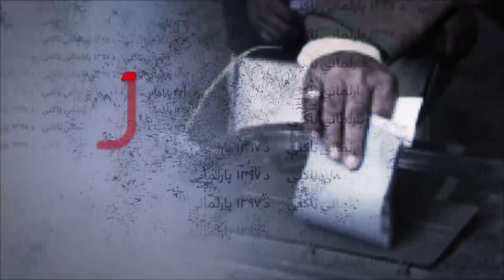TAKANI: Commission Formed to Address Political Parties Demands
President Ashraf Ghani has assigned a special commission to assess the demands of Afghanistan’s political parties around elections, a government official said on Monday, as concerns over fraud in the voter registration process grows.

یک عضو حزب اسلامی حکمتیار، می‌گوید که رییس‎جمهور غنی، کمیسیونی را به ریاست معاون دوم رییس‌جمهور برای رسیده‌گی به خواست‌های احزاب سیاسی ایجاد کرده است.